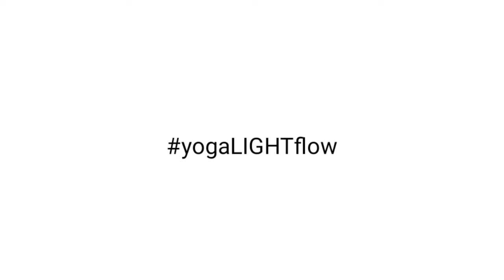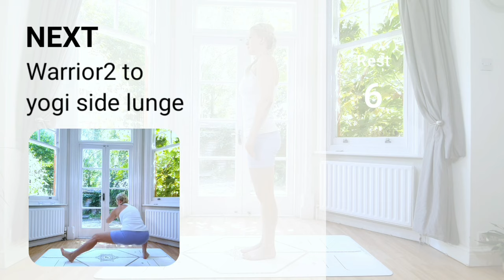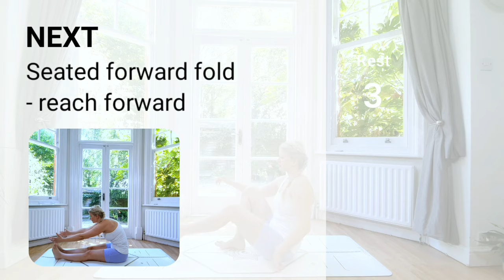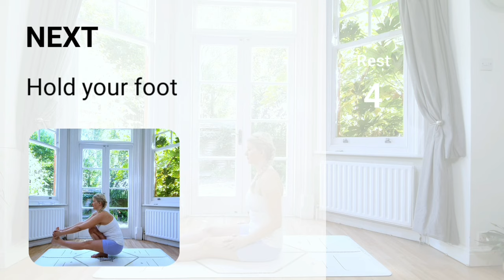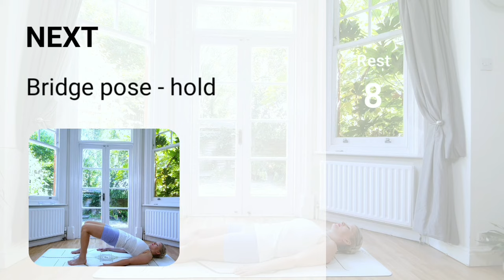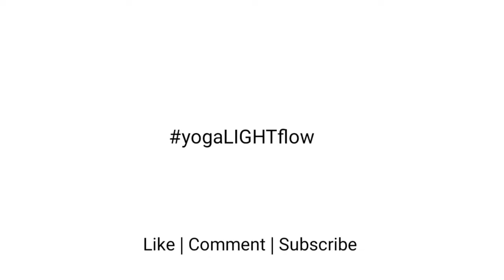DAY 22 yogaLIGHTflow beginneryoga - Feel good leg sequence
Welcome and Happy Monday.
There's the saying that the way you start on Monday the rest of the week will continue, so then let's start it with yoga and with setting our intentions.

Happy Monday dear friends and let's do this!

Thank you for being here. This is week 3 of our challenge 😊🙏💕

Outfit: vayumudra.com (please use TIA15 for a nice discount every time)